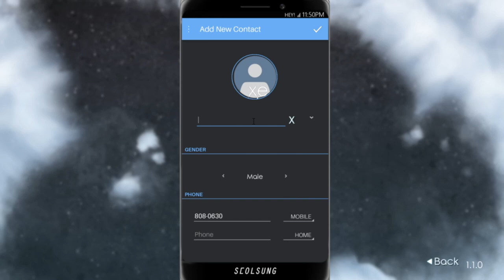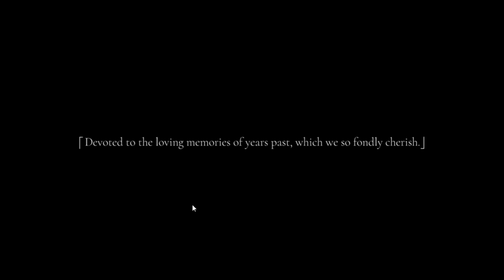Angel Wings Gameplay (PC Game) | A Free Visual Novel Game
Angel Wings is a free visual novel steam pc game with lots of dialogue and adjectives going on. But hey it's free so I tried it out so you don't have to!

Angel Wings is a Kdrama-inspired visual novel exploring themes of isolation, dependence, and autonomy set in an unfamiliar new city.

As the player, you begin your journey from rock bottom -- no job, no friends and no motivation — but upon answering a mysterious phone call, you awaken in an unknown place filled with new faces. Through intricate relationships and thoughtful introspection, you will experience love, catharsis, or heartbreak.

Will you soar to new heights, or fly too close to the sun?

In development since late 2017, Angel Wings seeks to provide a new, refreshing, and realistic visual novel experience unlike any other.

Razar Naga
Elgato HD 60
PS4 Controller

Razar Naga
Elgato HD60 S
PS4 Controller